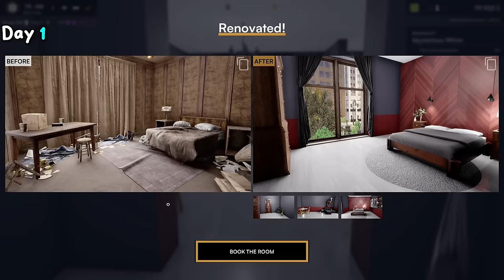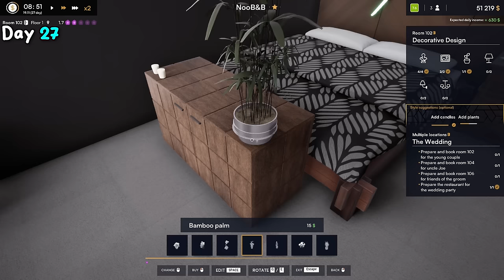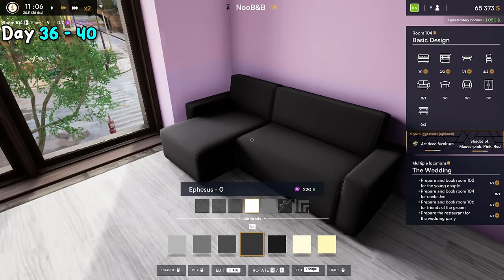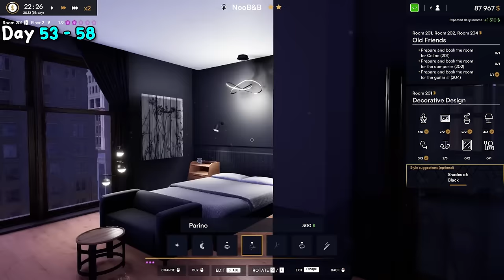I Played 100 Days of Hotel Renovator 2024!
Get ready for an incredible journey as I take on the thrilling 100 Days Challenge in Hotel Renovator! In this video, join me as I dive deep into the world of hotel renovation, tackling epic designs and transforming rundown establishments into stunning havens for guests.

Experience the excitement, creative challenges, and satisfaction of hotel renovation as I immerse myself in the art of design and transformation over 100 eventful days. From crafting inviting lobbies to revamping luxurious suites, Hotel Renovator has it all.

📷 Other Channel: @NooBeeMCOfficial

I Transformed An ENTIRE Hotel In 100 Days!